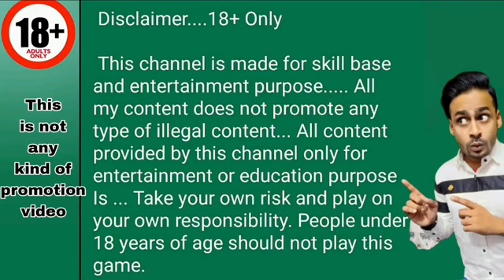explorer slots jackpot jitne ka tarika||explorer slots jackpot winning tricks||explorer slot game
Link pe click karo fir apko Description me whatsapp Page pe Click karna hoga Wahi apko Application Ke Link Milenge..

Teen Patti And Rummy All Apps

CREDIT VIDEO:-👇👇👇

Channel Name:- Master x
Channel Name:-Arman Ansari x
Channel Name:-Pro Gamer X

CarRouletteTrick💵 কার রোলেট গেম ট্রিক